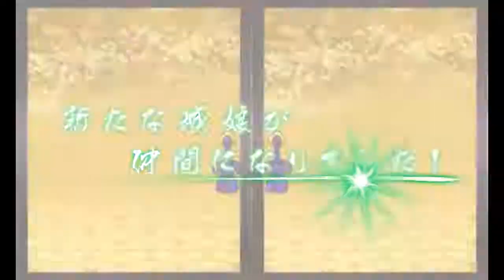Castle project(Oshiro project) #8 Shimabara Rebellion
Castle project(Oshiro project) is Japanese browser game.Tower Defense game.